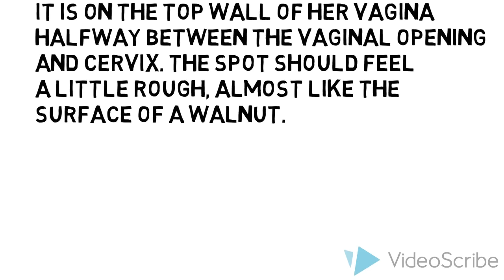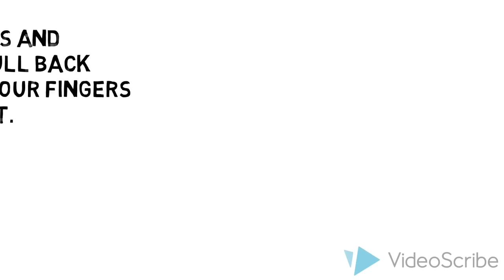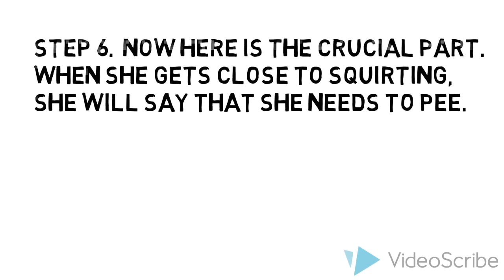How to Make a Girl Squirt